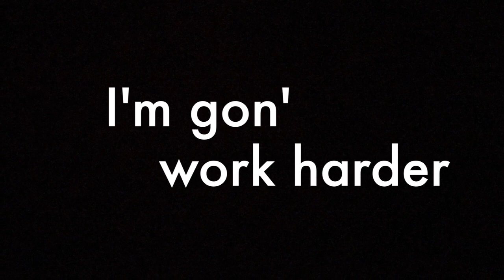2WEI - SURVIVOR (Epic cover) NFS edit (Lyrics)